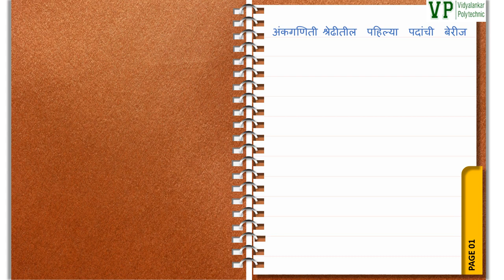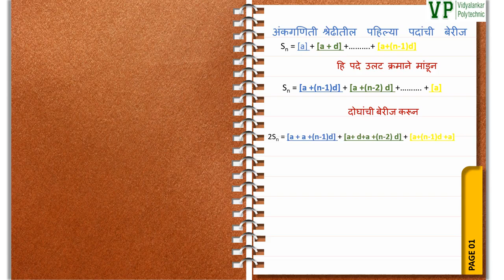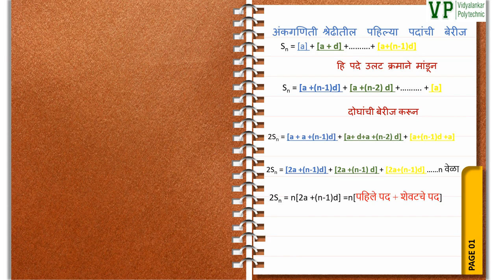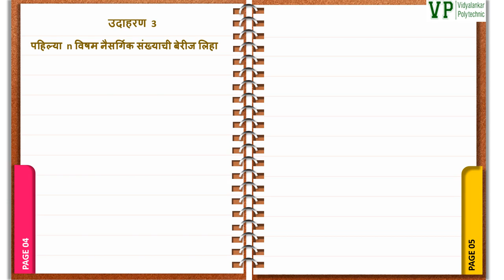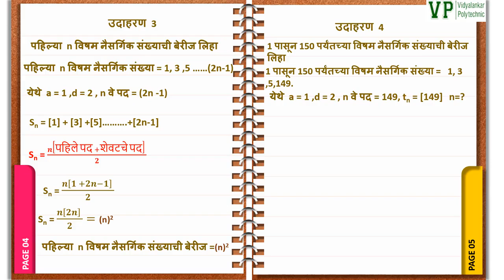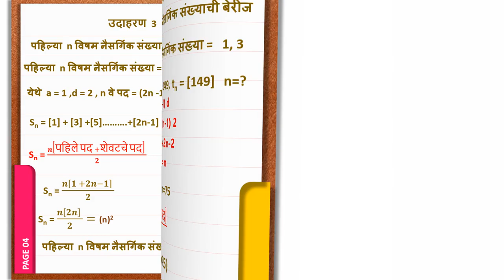अंकगणिती श्रेढीचे उपयोजन भाग ५